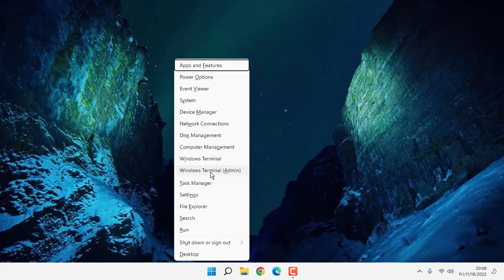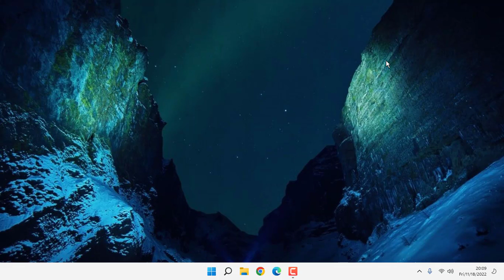How to Reinstall Windows Security In Windows 11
Windows 11 reinstall windows security
Reinstall windows Security

Get-AppxPackage Microsoft.SecHealthUI -AllUsers | Reset-AppxPackage